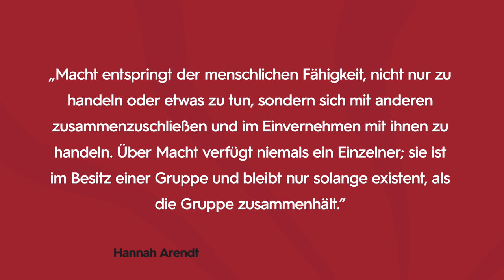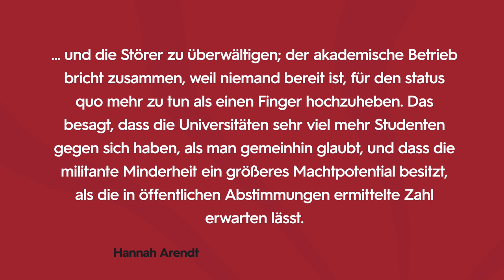Warum Gewalt für Schwächlinge ist – Hannah Arendt | Gert Scobel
Hannah Arendt (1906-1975) gehörte nicht zu den weltfremden Philosoph*innen im Elfenbeinturm. Sie hatte ein starkes Interesse an den gegenwärtigen Fragen ihrer Zeit – und ihre Antworten sind noch heute wertvoll.
Ihr Buch „Macht und Gewalt“ von 1970 entsteht in einer Gegenwart, die geprägt ist von der Black Power Bewegung, den studentischen Protestbewegungen und dem Vietnamkrieg , der sich zu einem apokalyptischen Schachspiel zwischen den Supermächten entwickelt hatte, dem Kalten Krieg. Die Szenarien ähneln vielen des 21. Jahrhunderts, wie Bürgerkrieg in Syrien oder aufflammender Rassismus.
Bis heute laufen die meisten gängigen Macht- und Gewalttheorien darauf hinaus, Macht und Gewalt gleichzusetzen. Bei Hannah Arendt ist das anders, für sie ist Macht immer in der Hand einer Gruppe, nicht eines Einzelnen. In ihren Augen – ähnlich wie bei Niklas Luhmann - ist Macht eine Form der Organisation freier Menschen, während Gewalt ein Mittel darstellt, gegen die Freiheit der anderen etwas durchzusetzen. Gewalt verlässt sich immer auf Werkzeuge, auf Waffen, zu denen auch Propaganda gehört. Macht hingegen verlässt sich auf Argumente und Gegenargumente, also auf den Prozess kritischer Prüfung und freier Entscheidung.
Um den Zusammenhang von Macht und Gewalt und Arendts Theorien dazu geht es im Video.

Ausstellung im Deutschen Historischen Museum Berlin (bis 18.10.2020): „Hannah Arendt und das 20. Jahrhundert“

Das legendäre Interview von Günter Gaus mit Hannah Arendt von 1964, hier im Transkript:

 Hannah Arendt: Macht und Gewalt, 1970.

Hannah Arendt: Denktagebuch 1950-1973, zweiter Band, München 2002.

Scobel ist eine Produktion des ZDF in Zusammenarbeit mit Objektiv Media.